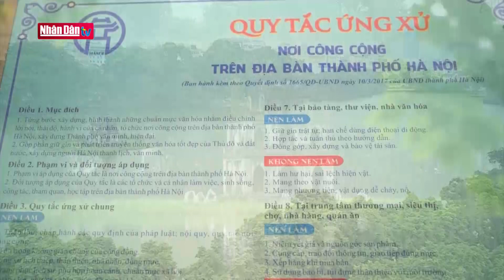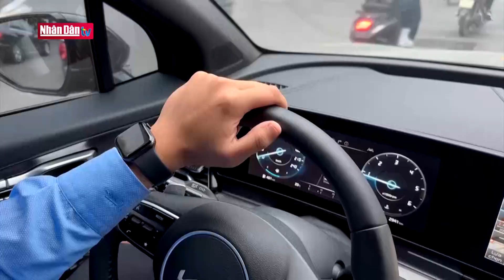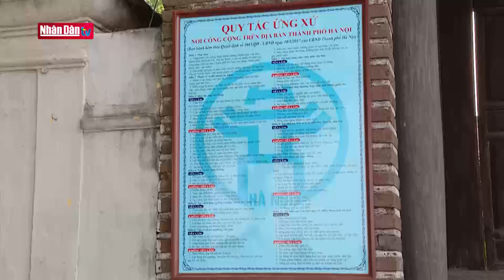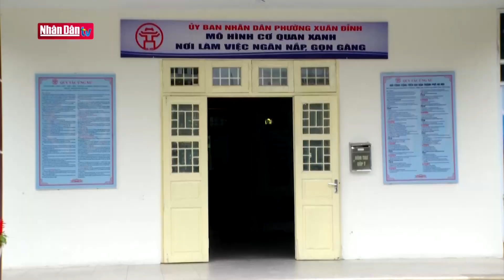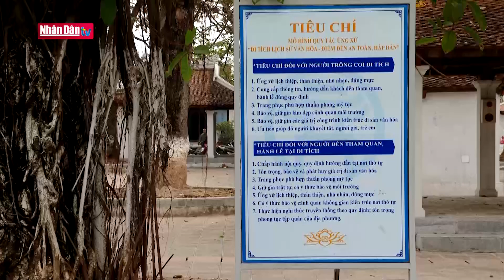Bộ quy tắc ứng xử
Bộ quy tắc ứng xử | Truyền Hình Nhân Dân
1. Dự Báo Thời Tiết Hôm Nay